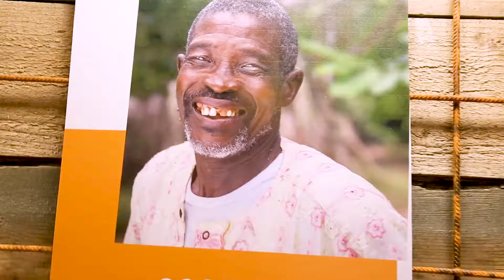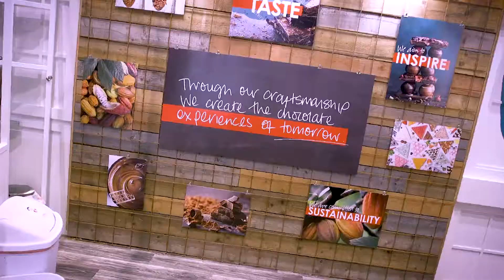Barry Callebaut at Sweets & Snacks Expo 2018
Barry Callebaut had an exciting week at the Sweets & Snacks Expo in Chicago! Many visited the BC Studio to taste our newest products, experience inspiring chocolate creations and learn more about our commitment to sustainability. We recapped the highlights for you - Enjoy!